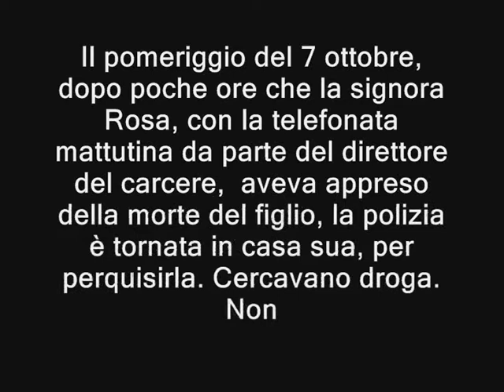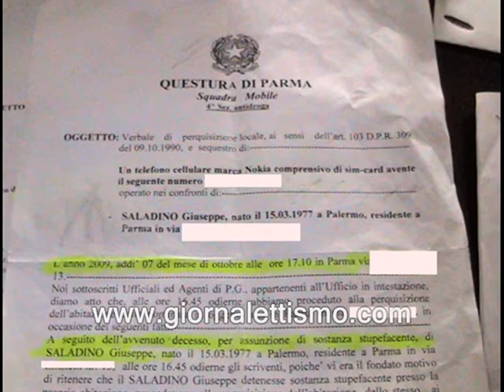La madre di Giuseppe Saladino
Saladino, morto di carcere. La madre: Voglio sapere perché